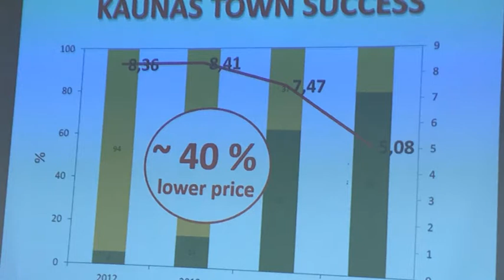OSVETLJAVANJE 13 03 18, Dejan Kovačević